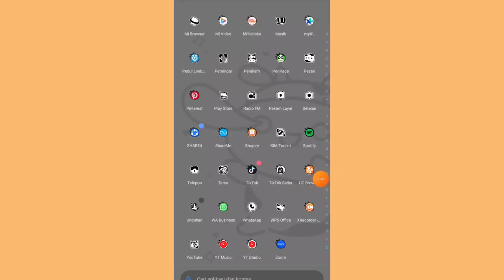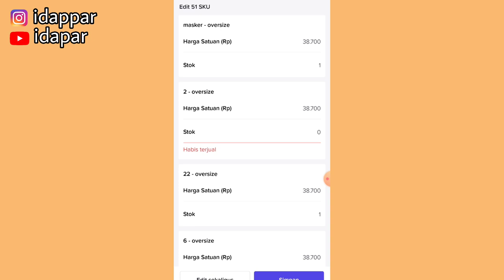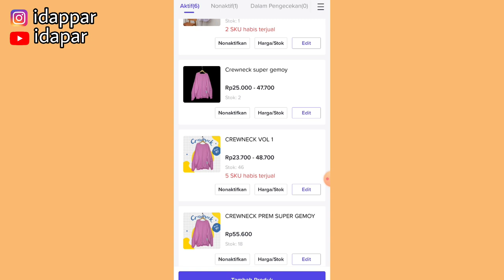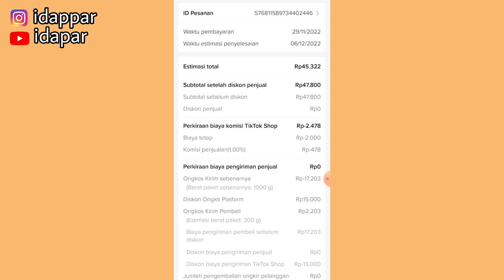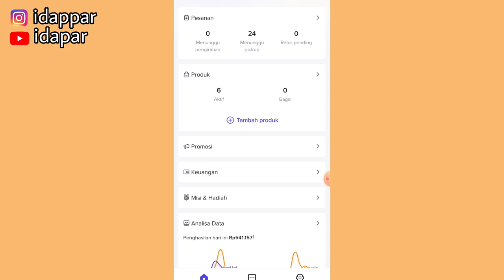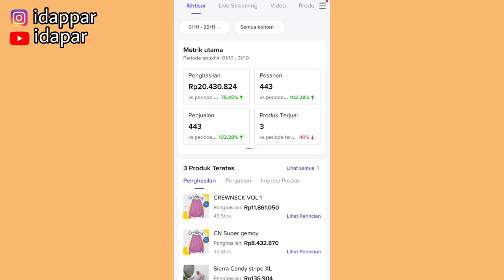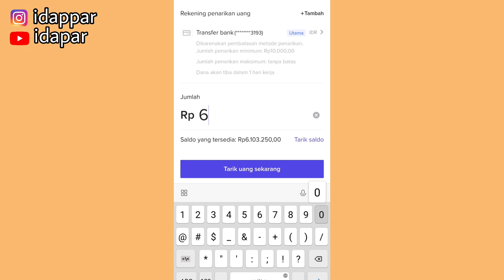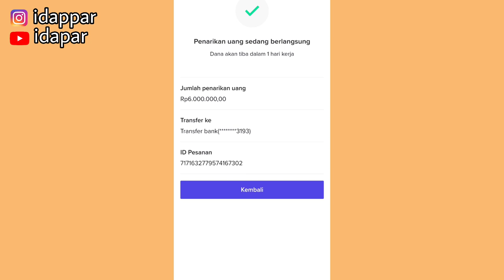TARIK CUAN LAGI DI TIKTOK SHOP 🤑 SEKALI NARIK 6 JUTA ✅ CARA TARIK UANG TIKTOKSHOP